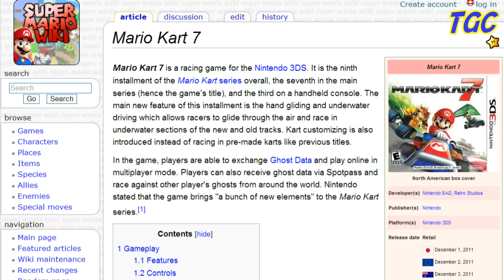MARIO KART RETROSPECTIVE #3: Chaos vs. Skill (Wii, 7) | GEEK CRITIQUE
The FINAL LAP of TGC's Mario Kart Retrospective, featuring my analysis of Mario Kart Wii (2008) and Mario Kart 7 (2011).